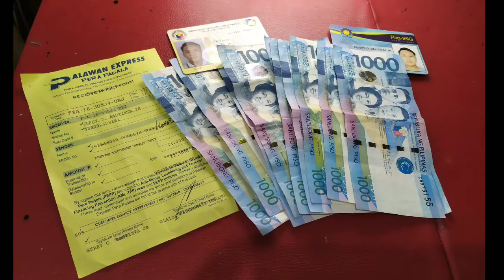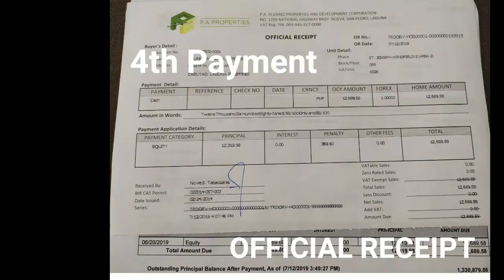Kumuha ng Bahay kahit nasa abroad? No Problem